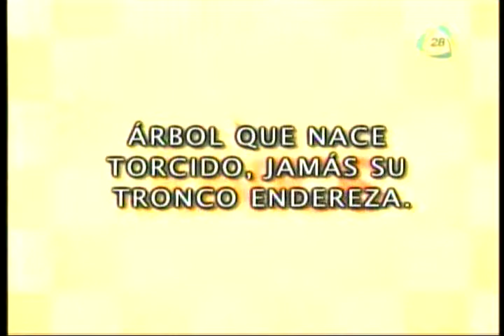Pastel con ron y piña.-Huachinango navideño.-Ensalada de queso con betabeles.-Buñuelos de molde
COCINEMOS JUNTOS 19-12-12 PASTEL CON RON Y PIÑA .- SISSI, HUACHINANGO NAVIDEÑO DE LA COSTA.- ENSALADA DE QUESO CON BETABELES  Y PISTACHES .- CHEF RAUL, BUÑUELOS EN MOLDE .-